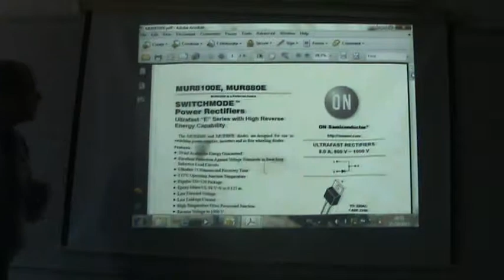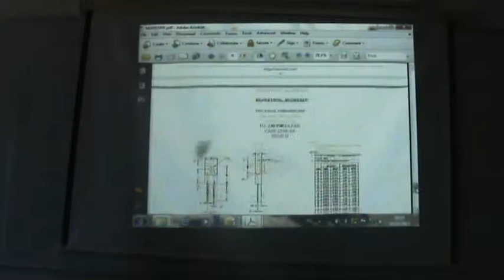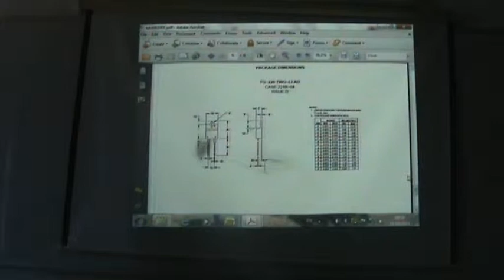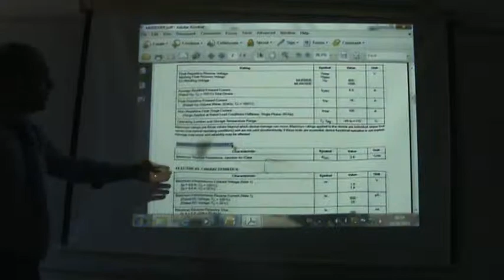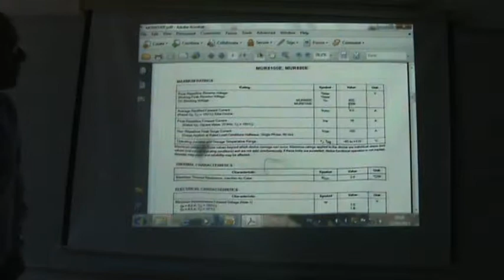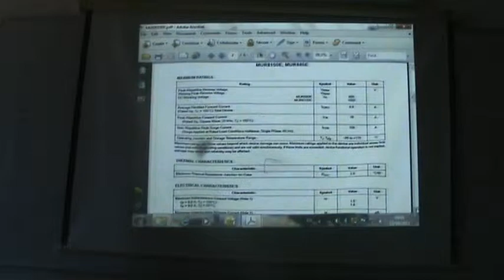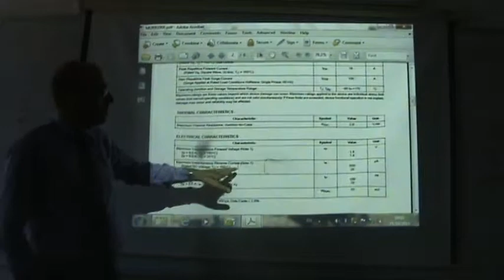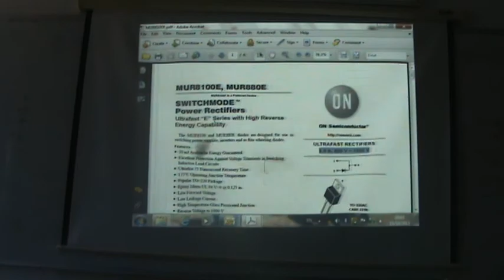The Diode IV: More diode datasheets, 23/10/2013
This video forms part of a series of lecture given at Philadelphia University by Dr. Lutfi Al-Sharif in the course on Power Electronics and Drives.  This series of videos examines the types of power electronic circuits.  this part (Part II) looks at the power diode datasheets.